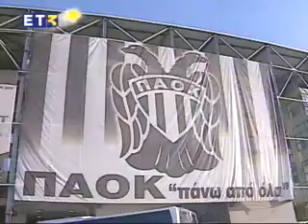PAOK - Levadeiakos 1-0 2007-08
Στο η ανάλυση-άρθρο του αγώνα μαζί με άλλους αγώνες του ΠΑΟΚ μας. Από εκεί έχετε την δυνατότητα να τα κατεβάσετε σε πολύ καλύτερη ποιότητα από αυτή που βλέπεται στο Youtube.